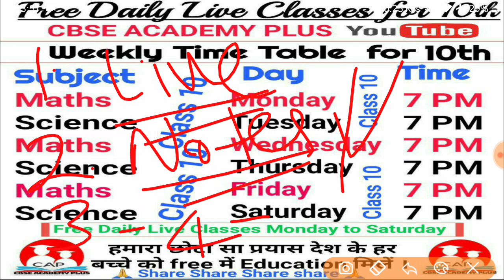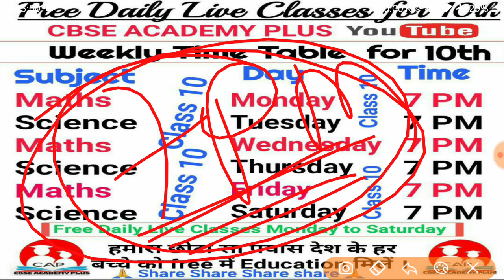Big Announcement for 10th Class || complete year live classes support for 10 class